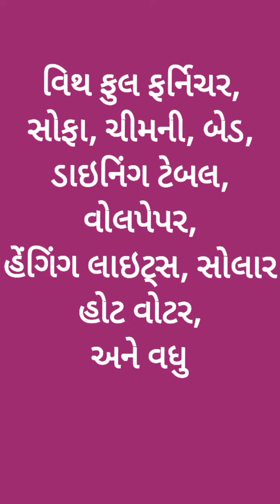R001634 Bunglow for sale, Nr Suncity Enclave, B h J B Super market, Block No 5, ShantinagarRajkot